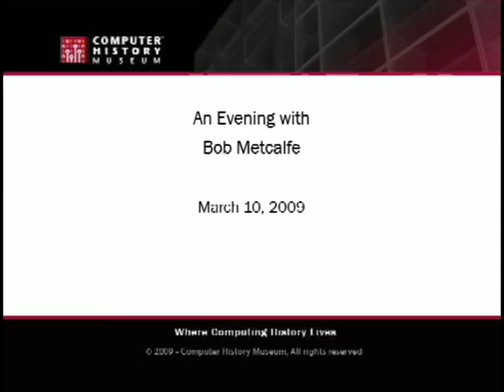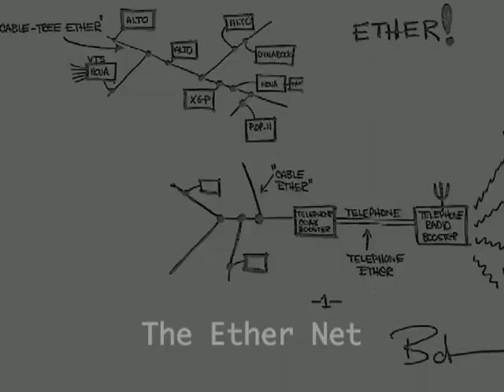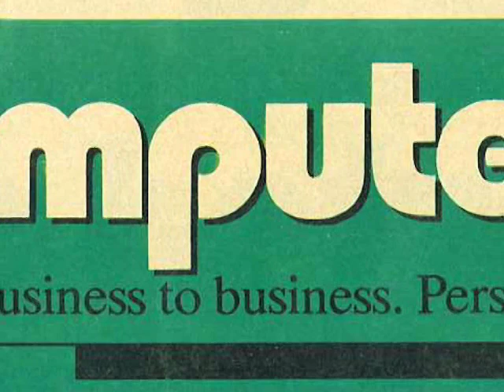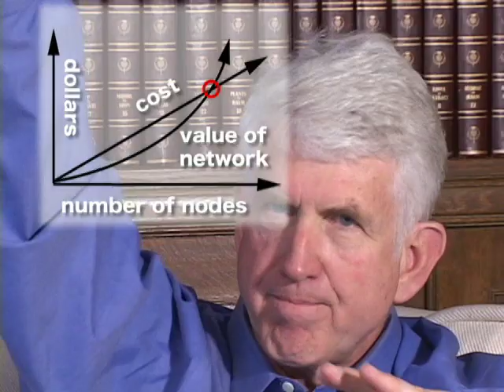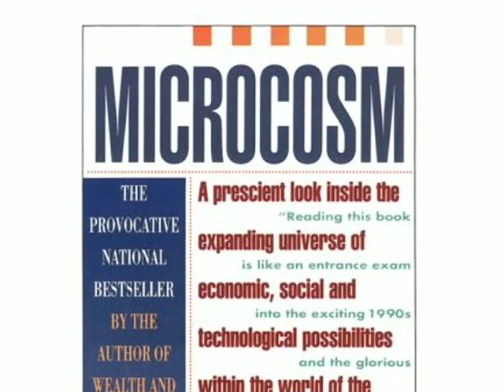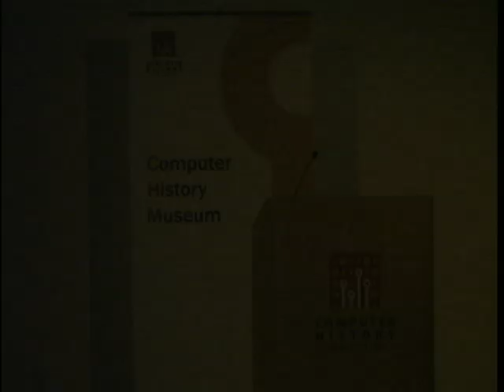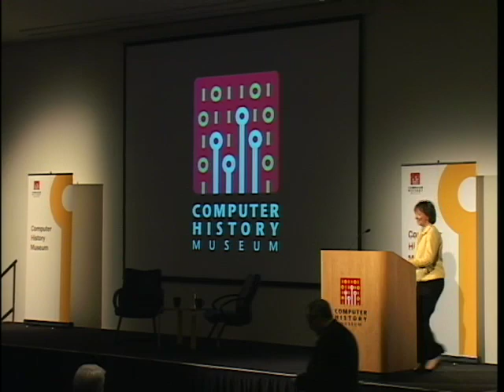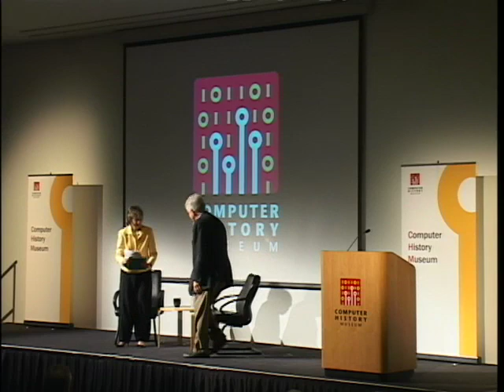Bob Metcalfe - Internet Pioneer / Entrepreneur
Bob Metcalfe led invention, standardization, and commercialization of the Ethernet local-area networking system for personal computers (PCs).

Metcalfe was born on April 7, 1946 in Brooklyn, New York.  He graduated from Massachusetts Institute of Technology (MIT) in 1969 with bachelor's degrees in electrical engineering and industrial management.  At Harvard University in 1970, he earned his master's degree in applied mathematics.  His 1973 Harvard Ph.D. dissertation, Packet Communication, came out of research on Arpanet at MIT Project MAC and on Alohanet at the University of Hawaii.

In 1972, Metcalfe joined the Xerox Palo Alto Research Center (PARC).  He worked in the Computer Science Laboratory led by Jerry Elkind, Bob Taylor, Butler Lampson, and Chuck Thacker, who were developing early PCs.  Metcalfe, in collaboration with David Boggs, invented and developed the Ethernet local-area network (LAN) and its system of packet protocols, which have proliferated and evolved to become today's Internet plumbing.

In 1979, Metcalfe founded 3Com Corporation to promote "computer communication compatibility."  3Com initially developed PC LAN products based on emerging UNIX, TCP/IP, and Ethernet standards, went public in 1984, and grew into a billion-dollar networking company. In addition, Metcalfe served as the "marriage broker" who convinced DEC, Intel, and Xerox (DIX) to work together to promote Ethernet as an open standard.

In September 1980, DIX published its "Blue Book" specification for Ethernet and submitted it for standardization by the newly formed IEEE Project 802.  Ethernet's hard fought standardization resulted in a tidal wave of interoperable products from hundreds of manufacturers.  In 2008, according to IDC, 350 million new Ethernet switch ports will be shipped, not including Wi-Fi products.

From 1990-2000, Metcalfe wrote weekly Internet columns in InfoWorld, collected in his book, "Internet Collapses".  In 2001, Metcalfe joined Polaris Venture Partners.  Metcalfe's Internet pioneering earned him many honors including the ACM Grace Murray Hopper Award; the IEEE Medal of Honor; the National Medal of Technology; and induction into the National Inventors Hall of Fame. In 2008, Bob Metcalfe was named a Fellow of the Computer History Museum.

In this discussion, Metcalfe is joined by Cisco Senior Vice President Kathy Hill to discuss his experiences in the technology industry, life lessons and current passions.